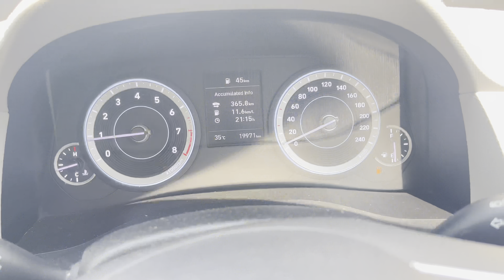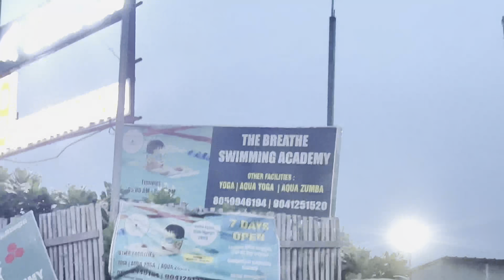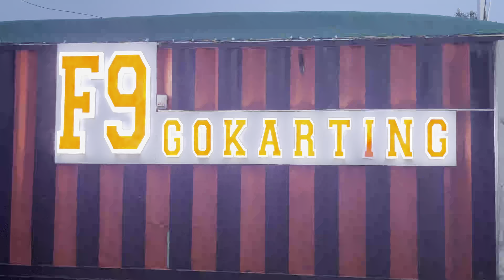F9 Go Karting Gurugram|@Keepingyoualive05 |Evening Fun|Vlog Go Karting karne pauch gaye Finally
F9 Go Karting Gurugram|​⁠ |Evening Fun|Vlog Go Karting karne pauch gaye Finally @Keepingyoualive05